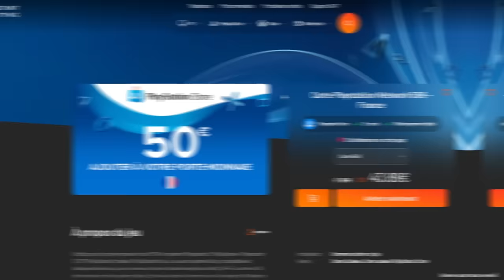TRIPLE DUEL INVOCATION LEGENDS FESTIVAL !!! DB LEGENDS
Triple Duel INVOCATION sur le jeu DBLegends pour les Tickets